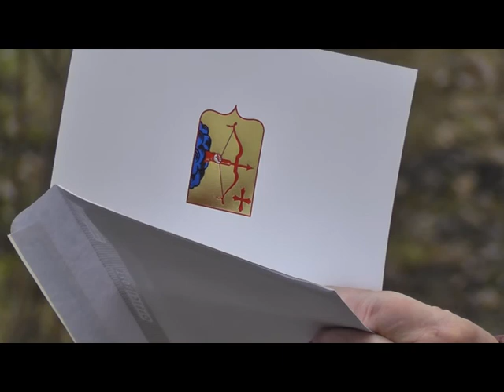Первомайский митинг в Белой Холунице. 1 мая 2014 года.